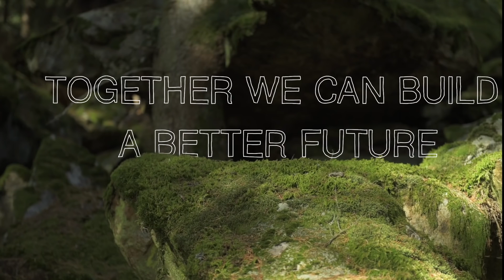URBAN GreenUP - New strategy for re-naturing cities through nature-based solutions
URBAN GreenUP is a EU-funded project that aims at developing, applying and validating a methodology for Renaturing Urban Plans to mitigate the effects of climate change, improve air quality and water management and increase the sustainability of our cities through innovative nature-based solutions